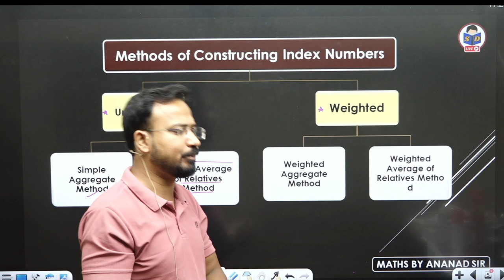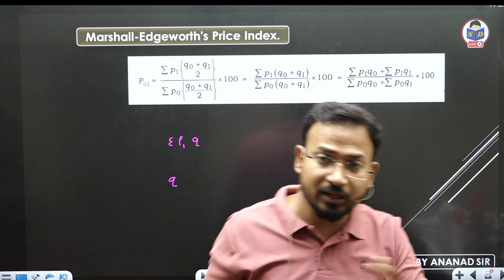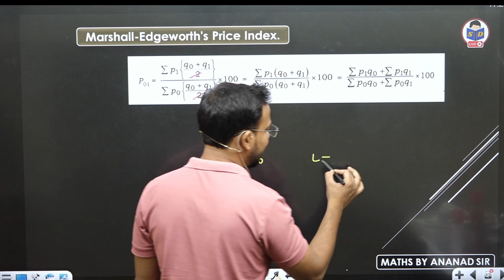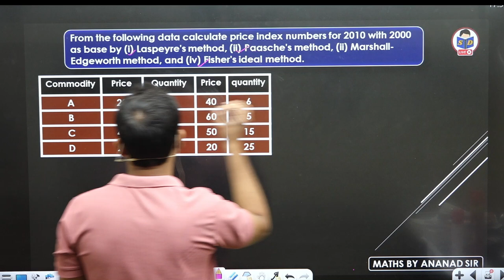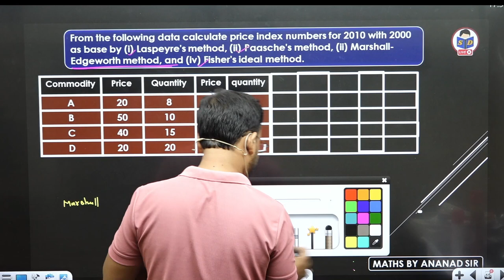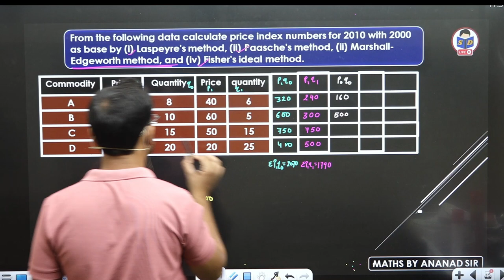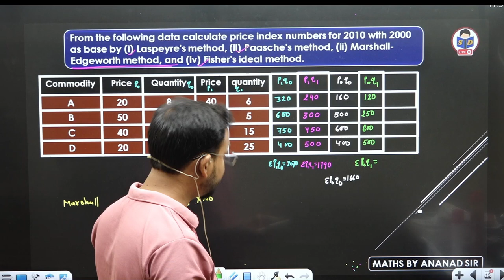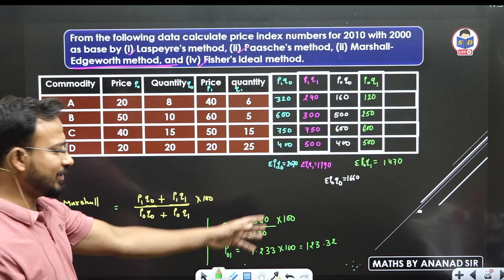Index Numbers | Weighted aggregate method price index method | Part 3 | Business statistics for bcom